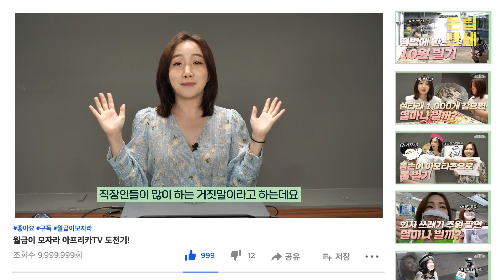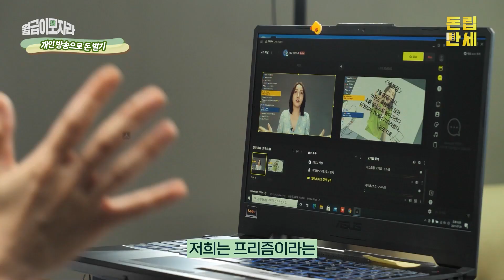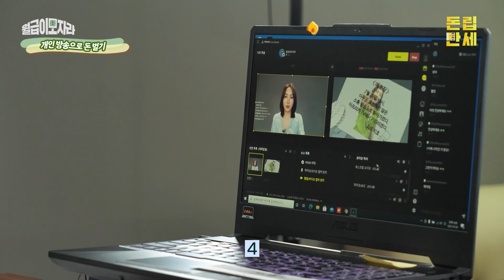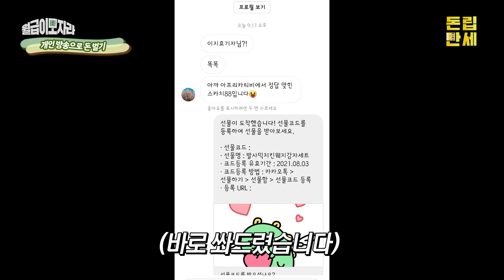역대급 수익의 부업 등장? 아프리카tv 별풍선은 수수료를 얼마나 떼갈까? / 월급이 모자라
월급이 부족한 직장인이 짬짬이 할 수 있는 알바를 소개해 드리는 '월급이 모자라'가 이번에는 '아프리카TV 개인방송'에 도전해봤습니다.

최근에 별풍선 8억원 어치를 쏜 시청자가 화제가 되면서 개인방송으로 떼돈을 벌 수 있다는 얘기가 돌고 있는데요. 과연 저같은 평범한 사람도 대박을 터뜨릴 수 있었을까요?

 《'월급이 모자라'는 빠듯한 월급으로 소비를 포기해야 했던 직장인들에게 '돈 되는 부업'을 찾아드리는 이지효 기자의 체험기입니다.》

✨타임라인
00:00 스타트!
00:36 오늘의 부업은? 개인 방송 도전!
02:08 아프리카tv 방송 시작
05:04 민트초코 소주의 등장
06:27 퀴즈 타임
07:57 이 부업, 추천? 비추천?